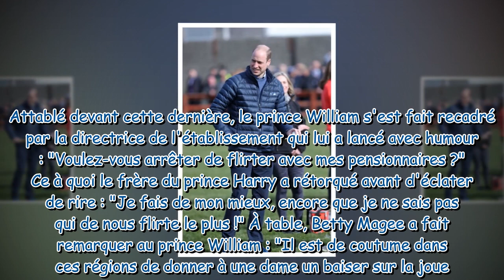Prince William : cette vidéo hilarante d'une nonagénaire qui drague le duc de Cambridge